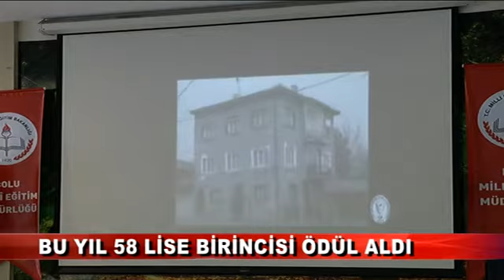BU YIL 58 LİSE BİRİNCİSİ ÖDÜL ALDI (28.06.2016-BOLU)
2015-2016 Öğretim Yılı İzzet Baysal Vakfı Başarı Ödülleri Solmaz Ahmet Baysal Öğretmen Evi'nde düzenlenen törenle verildi.